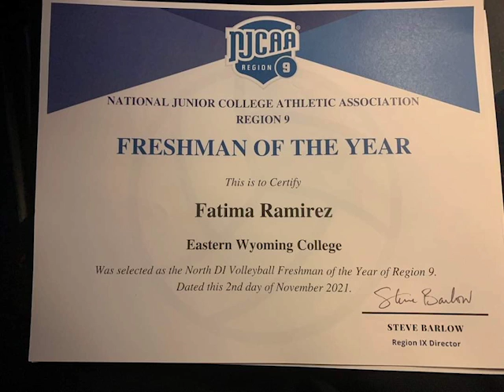Belizean Student Chosen as Volleyball Freshman of the Year in US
A Belizean athlete studying abroad, Fatima Ramirez, was selected as the Freshman of the Year for volleyball by the National Junior College Athletics Association. The last time we heard from Ramirez was back in June, when she signed a sports scholarship to play division one volleyball at Eastern Wyoming College in the U.S. A. Her first competitive season is now over and she was stunned to be so honored. Ramirez spoke to News Five via zoom.